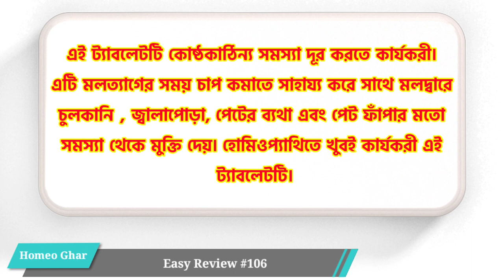Bakson Y-Lax Tablet || Homeopathy Y-Lax Tablet || Easy Review #106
💚এই ট্যাবলেটটি কোষ্ঠকাঠিন্য সমস্যা দূর করতে কার্যকরী 💚

West Bengal
Nadia